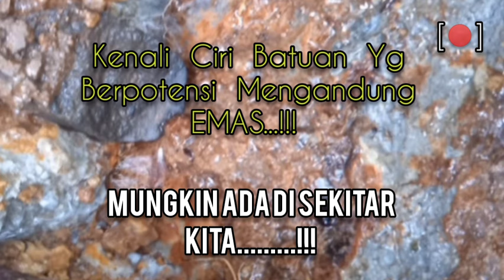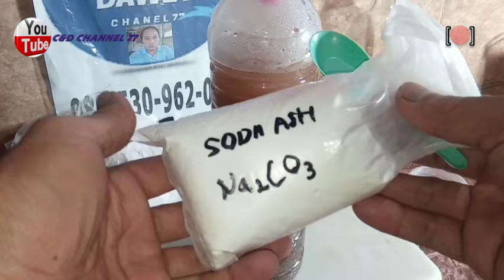KIMIA PELARUT LOGAM EMAS SAJA[ Gold metal solvent chemistry only][केवल स्वर्ण धातु समाधान रासायनिक]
Salam Damai, Salam Sejahtera, Salam Nusantara 🙏🙏🙏
Hallo Sahabat C&D. Selamat Berjumpa lg dng video dr C&D Channel 77.
Pd video kali ini sy akan menunjukkan / memberikan Tutorial bagaimana cara melarutkan Emas sistem Basa Tanpa Cyanide (CN).
Cara ini cara Alternatif bilamana Sahabat C&D susah mendapatkan cyanide.
KIMIA PELARUT LOGAM EMAS
केवल स्वर्ण धातु समाधान रासायनिक

Chemical:
-Urea(Pupuk Urea)
-Soda Ash/Soda Asahi/Soda Abu/Natrium Carbonate
-Soda Api / Caustic Soda/Natrium Perioxsid
-Soda Kue/Baking Soda/Natrium Bicarbonate

chemical Assalamu'alaikum wr. wb. Greetings of Peace, Greetings of Prosperity, Greetings of the Archipelago 🙏🙏🙏 Hello C&D friends. Welcome again with the video from C&D Channel 77. In this video, I will show / give a tutorial on how to dissolve the base system gold without cyanide (CN). Alternative way when C&D Friends are hard to get cyanide. GOLD METAL SOLUTION CHEMICAL Chemical material: -Urea (Urea Fertilizer) -Soda Ash/Soda Asahi/Soda Ash/Sodium Carbonate -Caustic Soda/Caustic Soda/Sodium Perioxsid -Baking Soda/Baking Soda/Sodium Bicarbonate

Selamat Menonton.